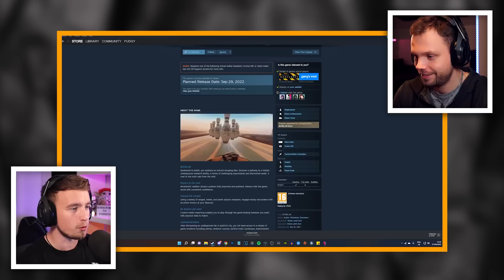VR YouTubers React To Bonelab Gameplay (The Best VR Game?)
Today Whacky and I are reacting to and discussing the new VR game Bonelab (releasing Thursday September 29th!) As VR YouTubers and longtime Boneworks fans, we are quite excited to see the virtual reality gaming experience get some new innovations!